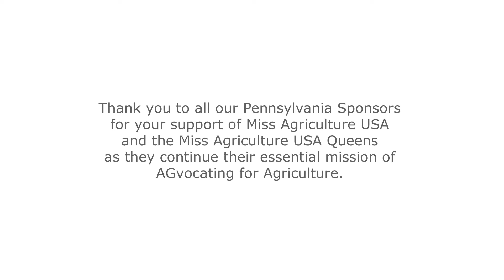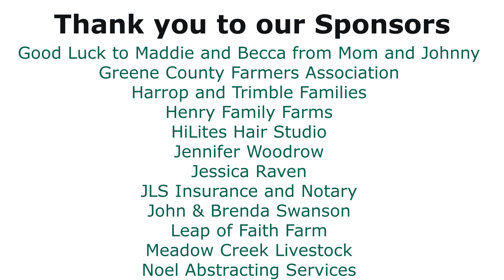2021 Pennsylvania Miss Agriculture USA - Introduction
Welcome to the Introduction Area of Competition for the 2021 Pennsylvania Miss Agriculture USA Competition!
Introduction is for all age divisions. For Tiny, Future Little, and Little Divisions, it is 25% of their total score. For Petite, Junior, Teen, Miss, Ms, Mrs, and Elite Divisions, it is 15% of their total score.
Our Miss Agriculture USA queens have up to 60 seconds to introduce themselves to you.

Thank you to all our Pennsylvania Sponsors for your support of Miss Agriculture USA and the Miss Agriculture USA Queens as they continue their essential mission of AGvocating for Agriculture.

If you too have a passion for agriculture, please join us by becoming an AGvocate for Agriculture as a Miss Agriculture USA Queen. To learn more about Miss Agriculture USA, how to become a Miss Agriculture USA Queen, and see more of our Miss Agriculture USA Queens in action, visit our